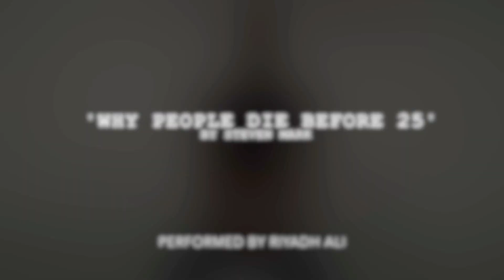'Why People Die Before 25' - Monologue by Mark Steven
This is my interpretation Mark Steven's monologue 'Why People Die Before 25'.